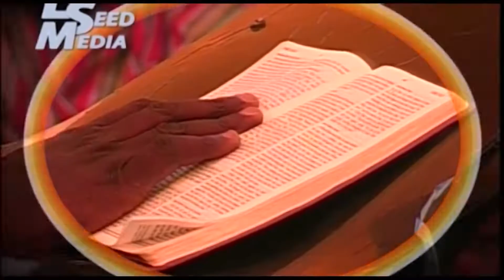Academic Seminar Health Service Delivery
HEALTH SUMMIT 2021